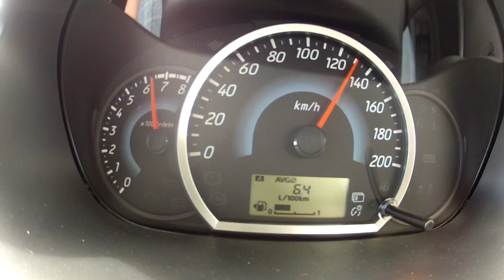2014 Mitsubishi Mirage 1.2L (57kW/78hp) acceleration with Performance Box data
0-10km/h: 0.55 seconds
0-20km/h: 1,21 seconds
0-30km/h: 1,81 seconds
0-40km/h: 2,52 seconds
0-50km/h: 3,50 seconds
0-60km/h: 4,64 seconds
0-70km/h: 5,94 seconds
0-80km/h: 7,30 seconds
0-90km/h: 9,10 seconds
0-100km/h: 11,27 seconds
0-110km/h: 13,58 seconds
0-120km/h: 16,33 seconds
0-130km/h: 20,50 seconds
0-140km/h: 11.83 seconds

0-100m: 7,47 seconds @ 81,19km/h
0-200m: 11,41 seconds @ 100,70km/h
0-300m: 14,75 seconds @ 114,40km/h
0-400m: 17,76 seconds @ 124,30km/h